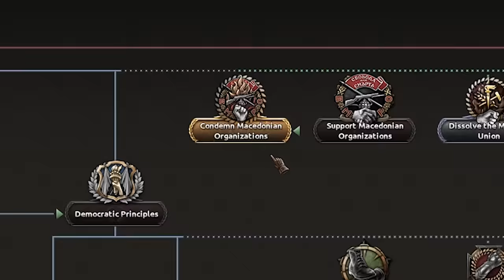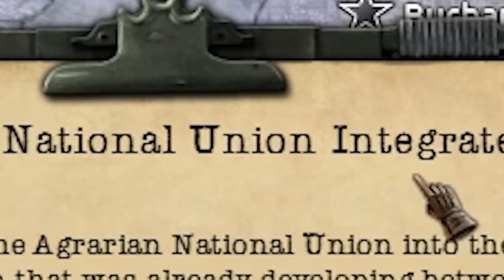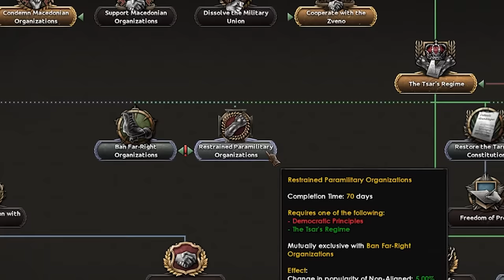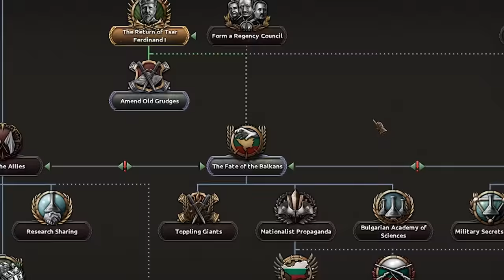This NATION Has The 𝗕𝗘𝗦𝗧 Focustree In HOI4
This Nations Focustree has an interesting early game, an micro intensive mid game and a VERY satisfying end game!

Title: This NATION Has The 𝗕𝗘𝗦𝗧 Focustree In HOI4

0:00 Introduction
0:21 Early Game
5:56 Mid Game
8:14 Late Game
13:44 Outro

Hearts of Iron 4 is a grand strategy game where players take command of any nation in World War II. From the heart of the battlefield to the command center, you will guide your nation to glory and wage war, negotiate or invade. You hold the power to tip the very balance of WWII.  It is time to show your ability as the greatest military leader in the world. Will you relive or change history? Will you change the fate of the world by achieving victory at all costs?

Video Before: 𝗥𝘂𝘀𝘀𝗶𝗮'𝘀 New Missions Are OP! And Here Is Why